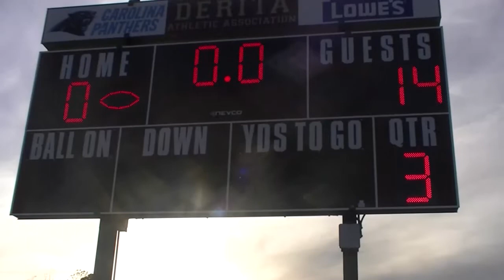2012 Providence Vols vs Huntersville LSU Tigers : Mighty Mites